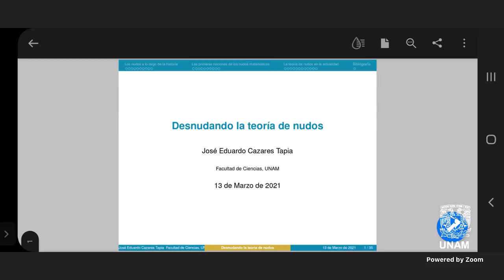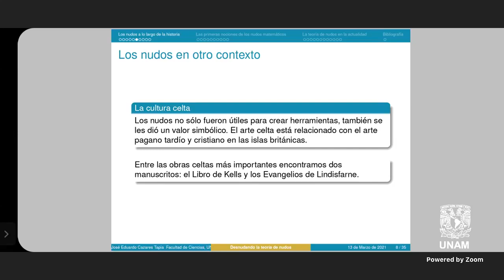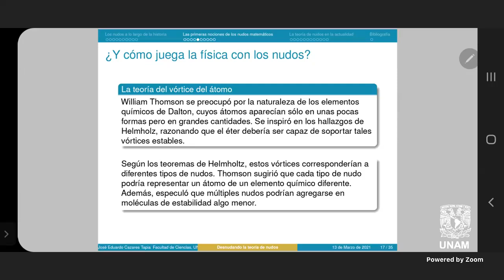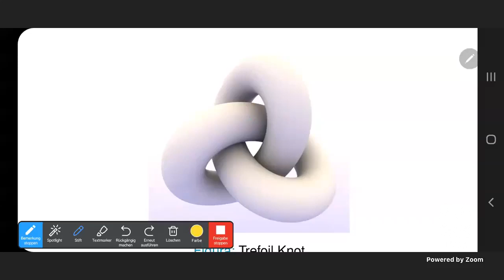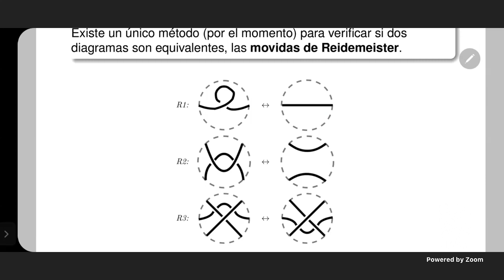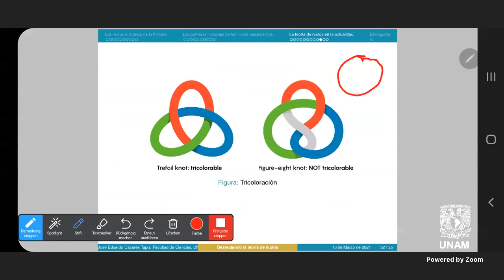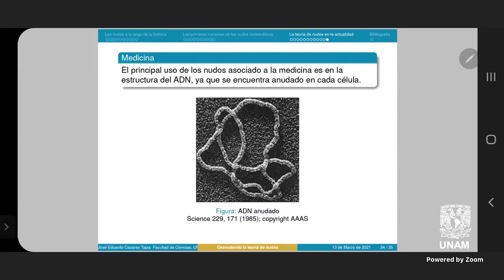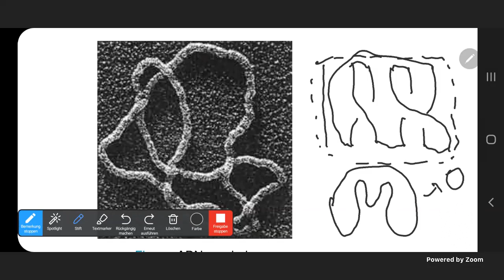Des-nudando la Teoría de Nudos (José Eduardo Cazares Tapia)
Sociedad Científica Juvenil - CDMX
Ciencias TV